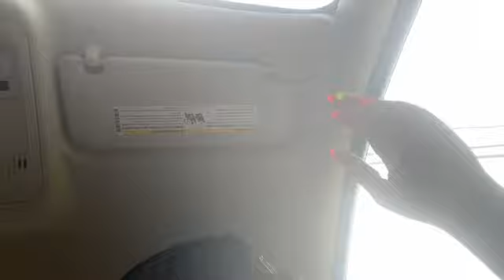Vlog 12: 🥰 I Miss You Guys 🥰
And tell somebody that knows somebody that is somebody to come and continue to 🤟🏽 out with your girl and I’ll see you guys in another video!!!